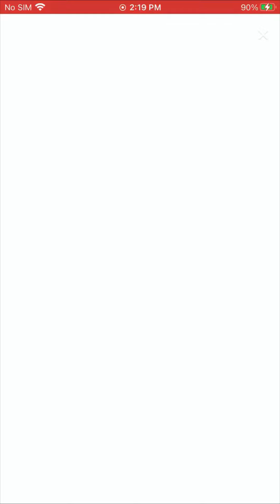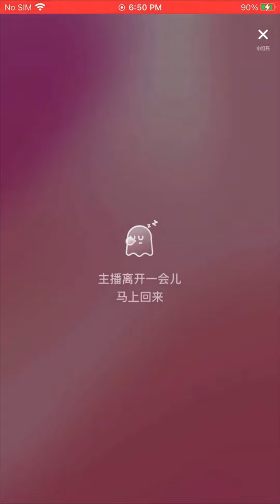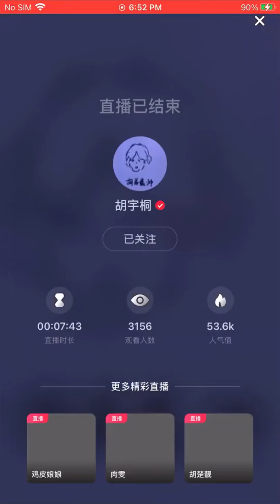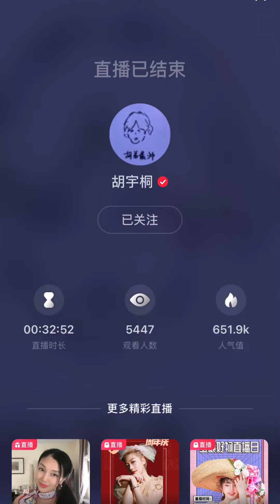【直播】210520 胡宇桐 ✖️小红书 - 陪你过520完整版 Hu Yutong✖️Xiaohongshu Livestream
0:00  刚睡醒
52:58 美妆博主
1:13:11 午餐时间
1:33:37 超市买水果
1:40:48 深夜嗑唠

此版本仅供分享
版权归原视频所有